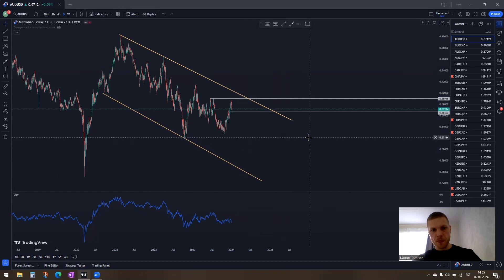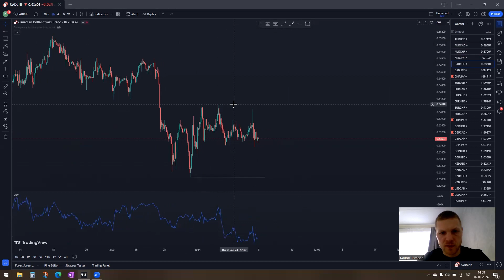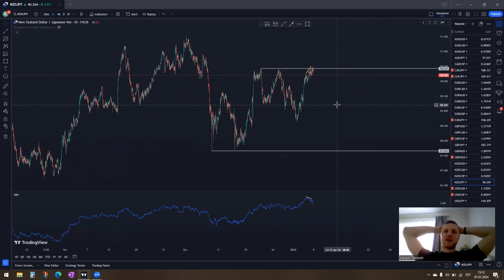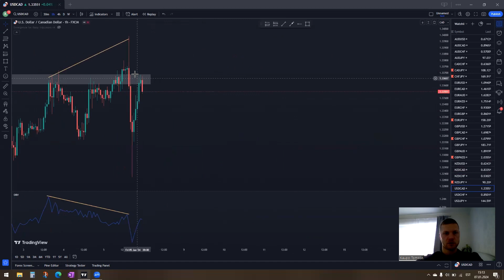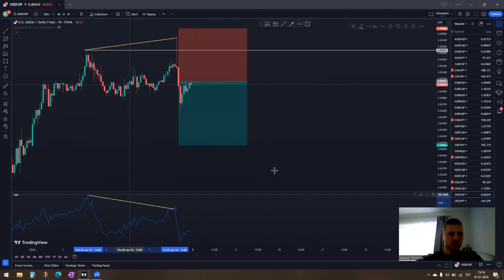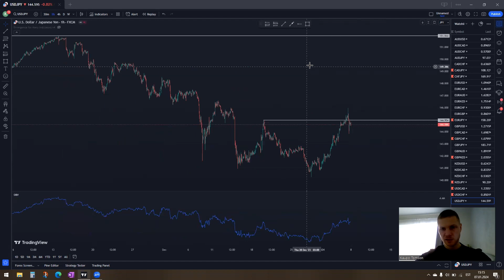Sunday Market Breakdown 07.01.24